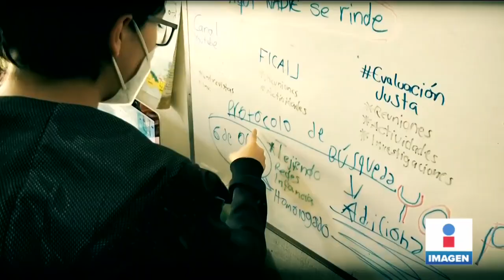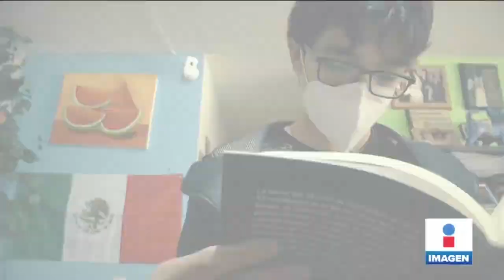Adolescente de 14 años gana el Premio de la Juventud 2021 | Noticias con Yuriria Sierra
¡Ejemplo para muchos! Con tan sólo 14 años, Fernando de Lucio ganó el Premio de la Juventud 2021 otorgado por e Injuve CDMX. El adolescente fue reconocido por su labor en la promoción y defensa de los derechos humanos.